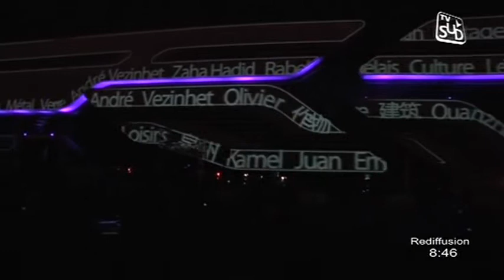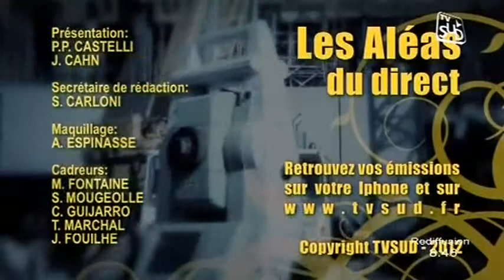Les Aléas du Direct à PierresVives, la cité des Savoirs 31/10/2012 - Partie 3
Sites webs/blogs, copiez cette vidéo avec le bouton "Intégrer" !